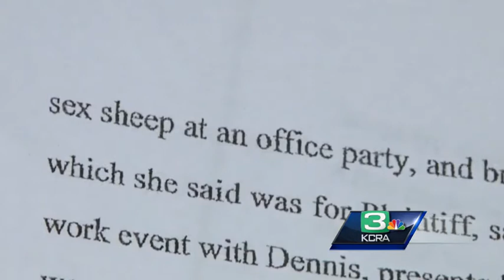Ex-Colusa County worker: They called me gay, gave me sex toys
A former male employee is suing Colusa County and his two female co-workers over alleged sexual harassment, claiming they made offensive gestures and even gave him a sex toy at an office party.